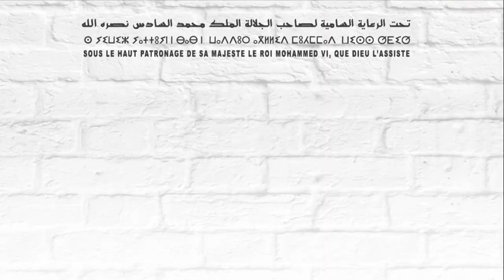STAC BOND - SIB 2022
- Interview avec M. Loui - STAC BOND ESPAGNE - SIB 2022
- Interview avec M. M. Diego MOLINA Prescripteur Technique de la société STAC BOND - SIB 2022